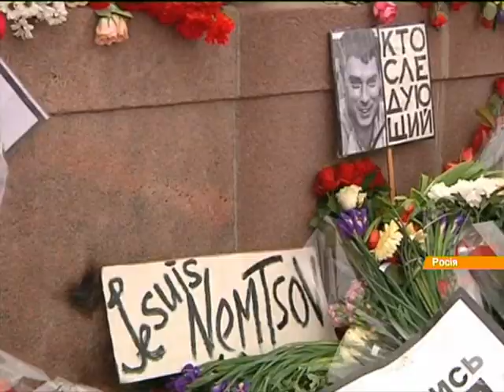В Москве похоронили Немцова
Проститься с оппозиционером вышли тысячи людей.

Попрощатися з опозиціонером вийшли тисячі людей.